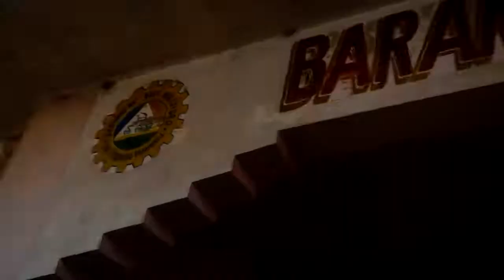George Klen Ibe - RIP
Internment